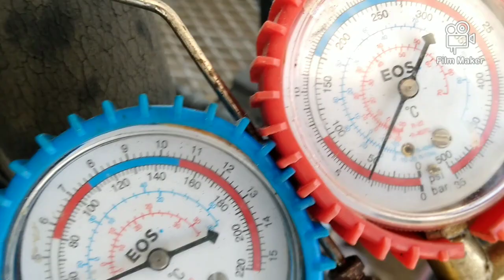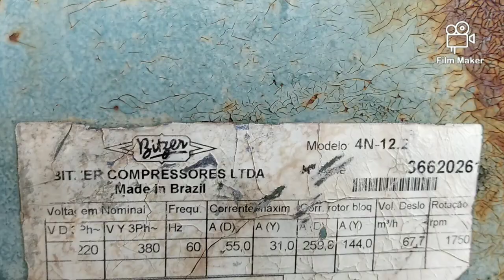manutenção geral parte 1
R22 para R507A